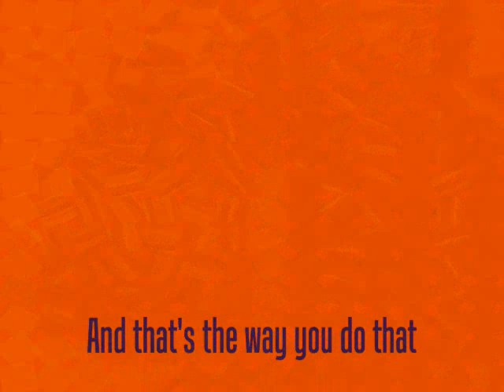Peach wine oh nine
Enjoy our little peach wine video project spurred on by cold weather and stir craziness. But we have fun no matter what we do.